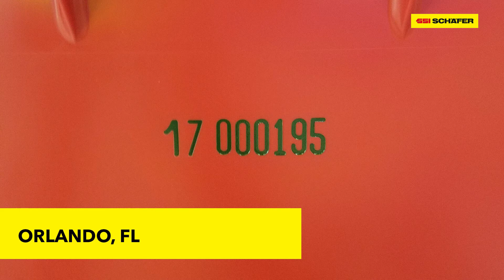Republic Services Holiday Giveaway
SSI SCHAEFER spreads holiday cheer with Republic Services